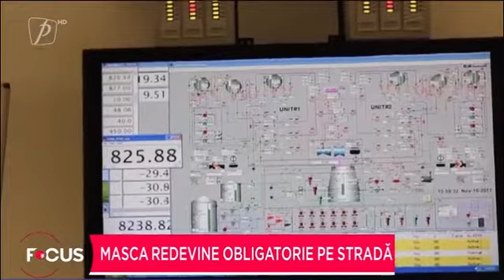Masca redevine obligatorie pe stradă. Cea textilă este interzisă